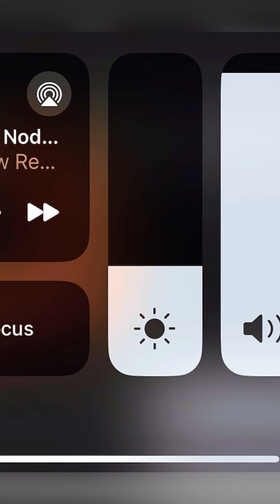live completo donde respondió a la entrevista da la madre de su hija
“Nunca fui infiel” dice nodal al reaccionar a la entrevista de Cazzu